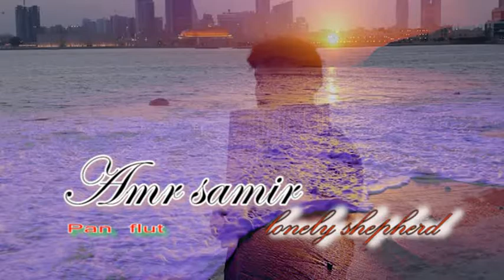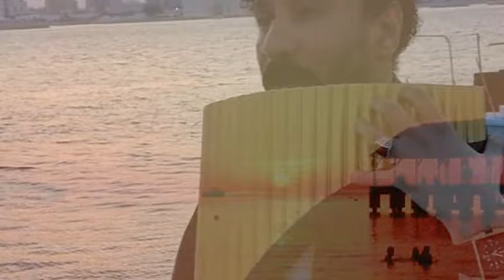lonely shepherd amr samir pan flute, romantic music ,بان فلوت عمروسمير،موسيقي رومانسية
lonely shepherd, pan flute, amr samir, soft music ,